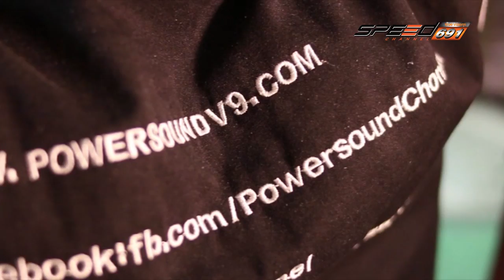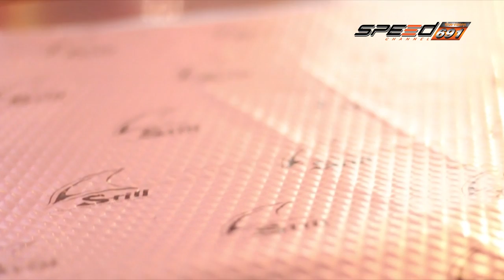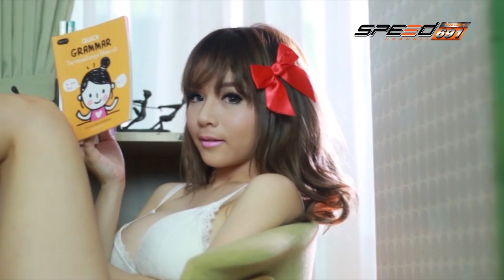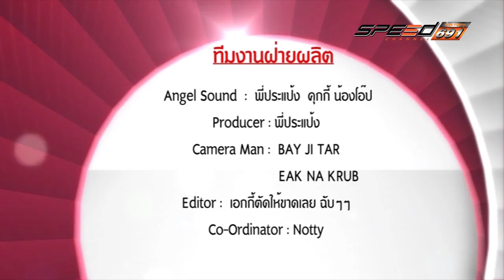X sursound 31 07 2016 B4